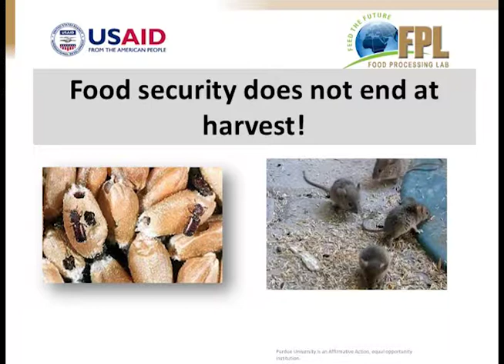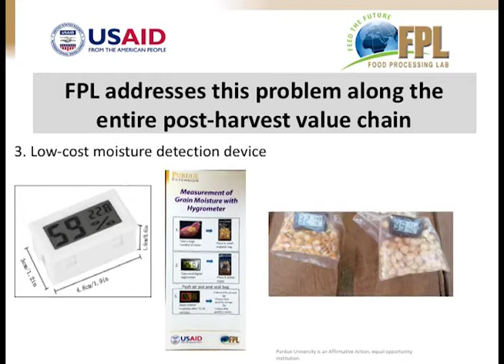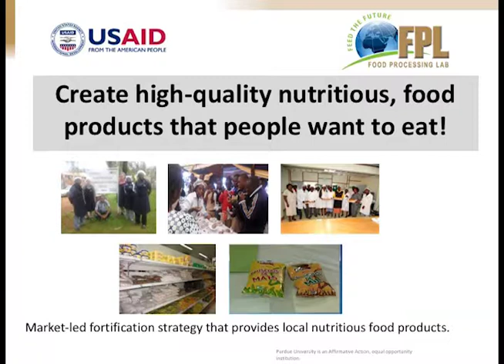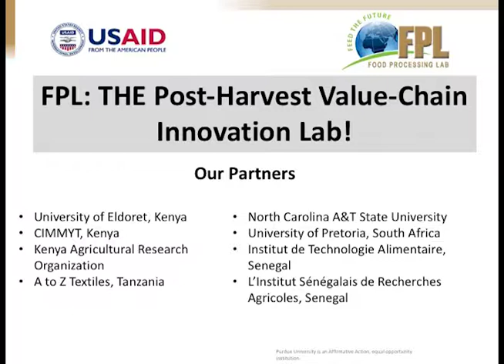Food Processing and Post-Harvest Handling Innovation Lab